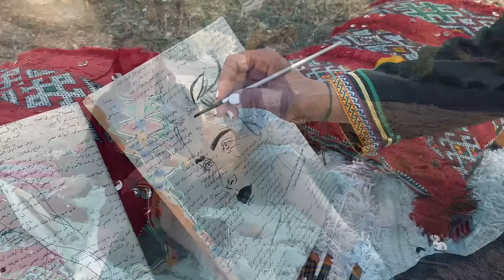Zakia Khabbou Feat. Nabil Bajja - CA TƐJBAS DUNITA [ ⵜⵄⵊⴱ ⴰⵙ ⴷⵓⵏⵉⵜ ]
PAROLES:
قسما لن يميل قلبي لغير حبيبي
كلما نصبت الموازين ترجع لكفة الحبيب
البعض راقته الحياة،والبعض لا
منا من أسعدته،ومنا من أجبرته على البكاء
Ullah ur bddilɣ wada irra wul swadda ur irri   Da tt hzaɣ lmizan yili lwfa g unna riɣ
Ca tƐjbas dunt a ca ur as ttusi ca ifrḥ as ar itṣṣa ca da ttn yalla aƐfu yarbii mata zmana

يوم تقلع بك السفينة ،فتعبر بك البحار
وما بالك لم ترفق لحالي يا حبيب
A yasmun asna y tqlaɛ lbabur iby aman  is ur ḥricɣ tasa nc awa inḥubba tzridi
قل للحبيب ما بالك أخلفت الموعد
مادمت لم تنو المجئ،أحرى بك أن تبلغ المرسول
Innnas i wmdakl mani lmiɛad nc abbu tḥlal   Liy ur ddi tdid tnnit iwmazan nc ad ityini